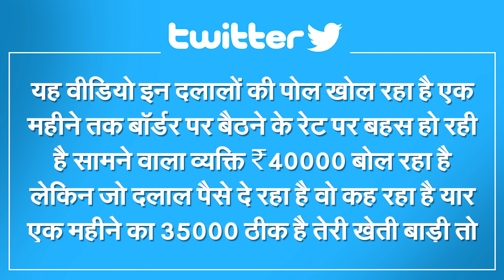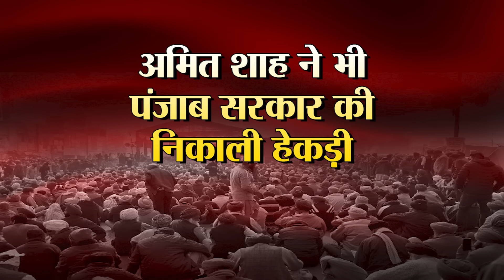Home Ministry's Report On Farmer Movement Creates Stir |Mann Govt. Shaken By HM's Action |Capital TV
The war of words has intensified between the Home Ministry and the Punjab Government regarding the gathering of a large number of farmers from Punjab on the border with Delhi regarding the farmers' movement. Rejecting the Home Ministry's claim that the law and order situation in the state is deteriorating, the Punjab government said that the situation created by the farmers' movement in the state is being dealt with effectively.